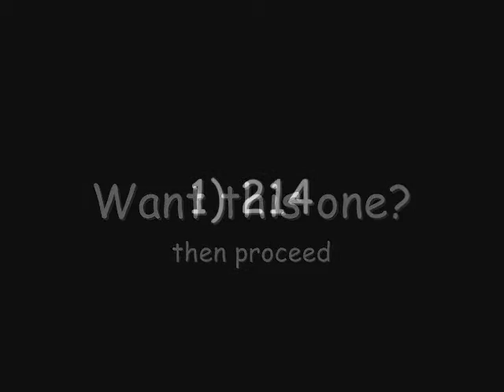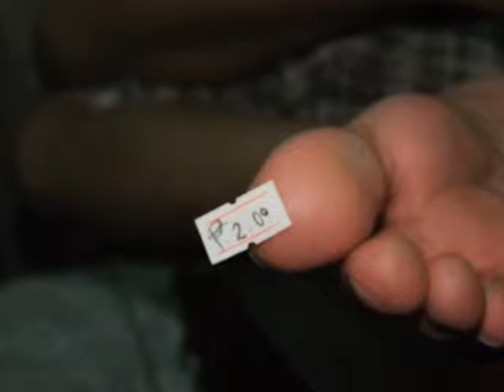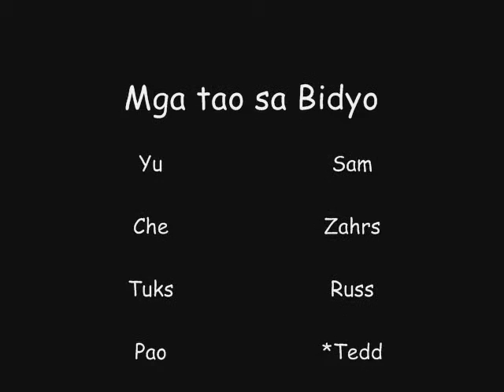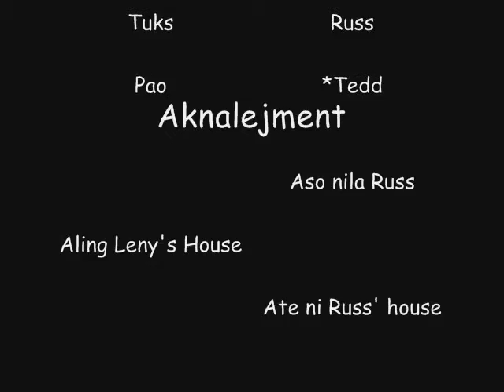PIANKBET 2 (The Musical)